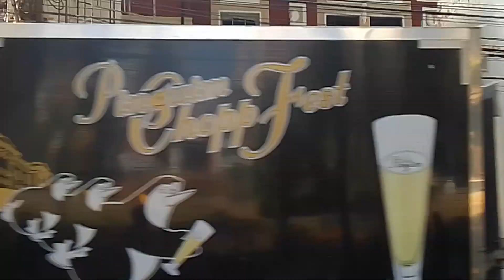CASARÃO CAMILO DE MATTOS RIBEIRÃO PRETO 03 06 2024 SEGUNDA FEIRA A TARDE EXCLUSIVO !